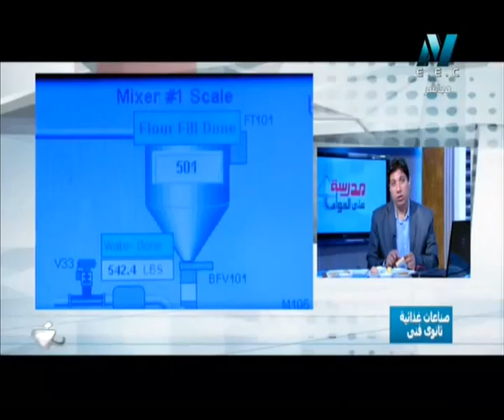02-04-2016 صناعات غذائية للدبلوم الزراعي صناعة البسكويت